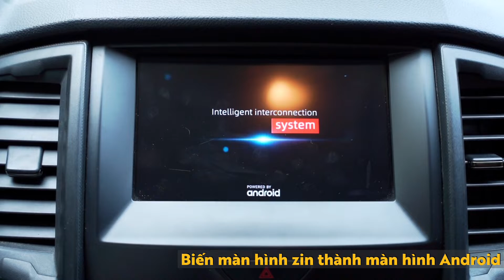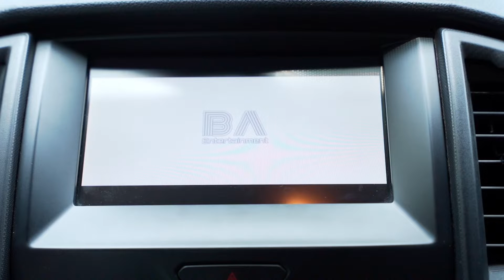ĐEN Studio - Quay Review bộ chuyển đổi màn hình thông minh ENON PROMAX 22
Cameraman & Editor: ĐEN Studio
Studio: ĐEN Studio
ĐEN Studio®️ - CHỤP ẢNH | QUAY VIDEO SẢN PHẨM
▫️ Địa điểm: 110/33/20A Đường Số 30, Phường 6, Gò Vấp, Tp. Hồ Chí Minh